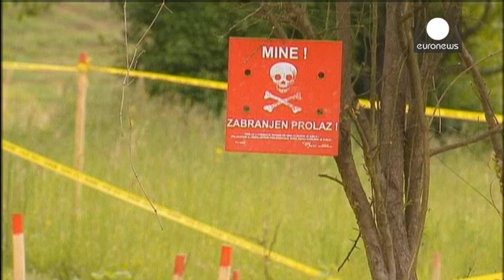Minas: O perigo invisível depois das cheias na Bósnia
Numa altura em que os Balcãs fazem o balanço das piores cheias da história, a grande preocupação das autoridades na Bósnia são as minas, uma memória potencialmente mortífera da guerra nos anos 90.

Os responsáveis afirmam que muitas das mais de 100.000 minas que continuam adormecidas no território da Bósnia podem ter sido deslocadas pela força das águas.

Um perito em desminagem alerta as pessoas para não pegarem nas minas como fez um homem numa reportagem que passou na televisão. O sujeito "ati...